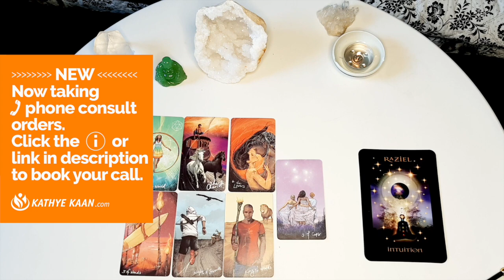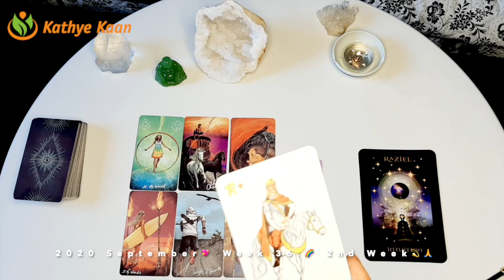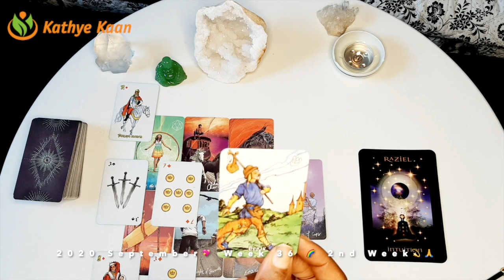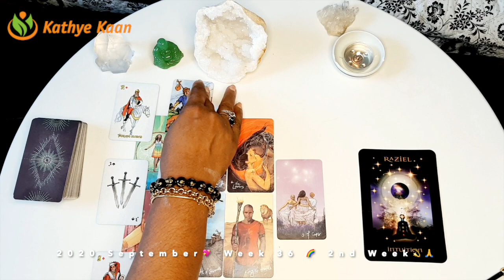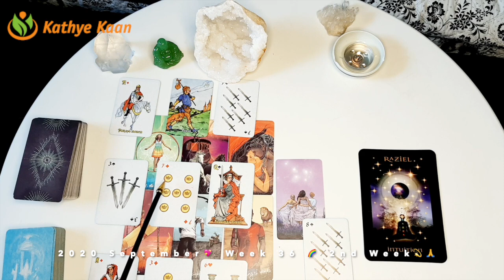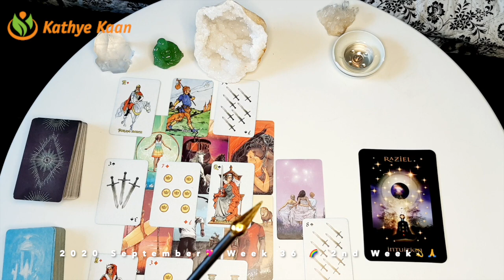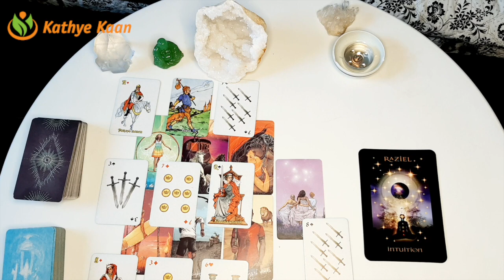AQUARIUS BALANCE! Don’t make any decision 💖WEEK 37 🙏💫WEEKLY READING SEPTEMBER 07 13💫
Kathye